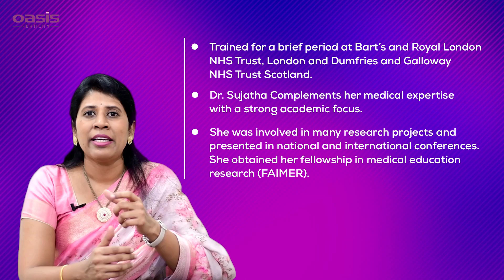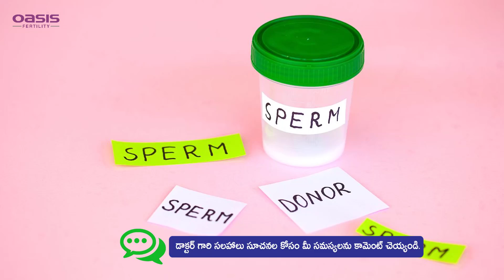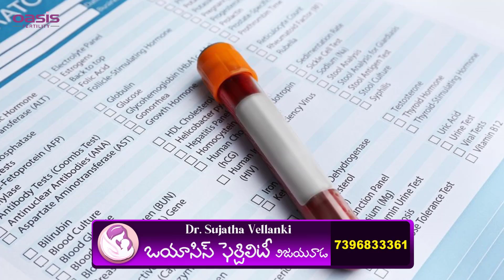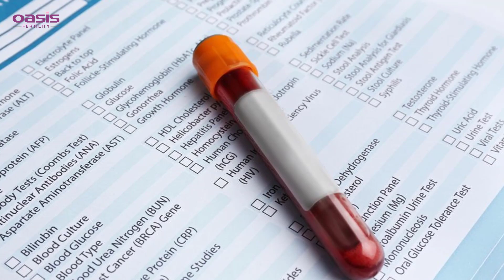Requirements for Becoming a Sperm Donor | Sperm Donation Process | Dr. Sujatha Vellanki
Address:
54-15-1/3 Vinayak Theatre Road,